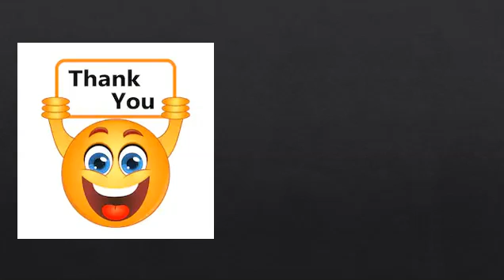Tommaso Moro (Filosofia Politica)